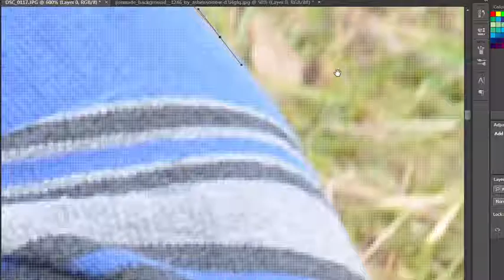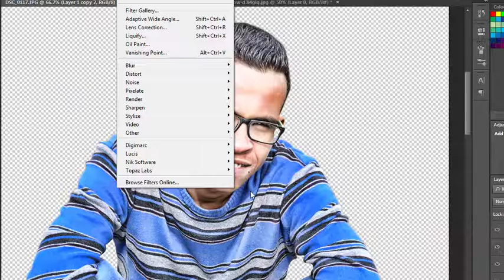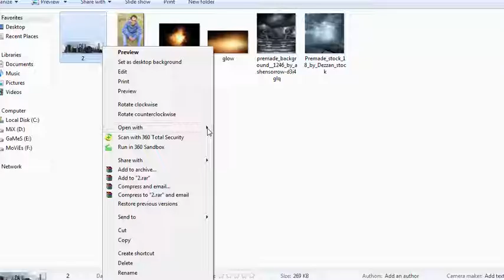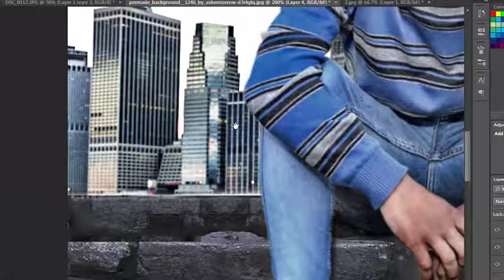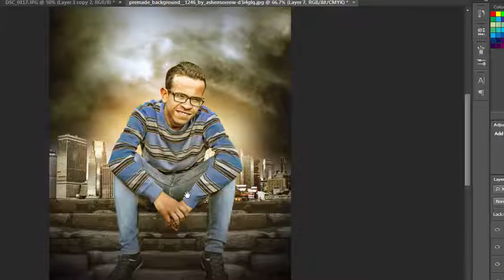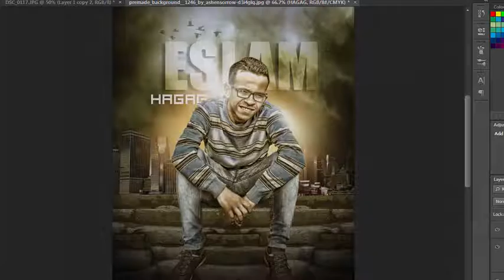photoshop Desing (Haitham Kamal)